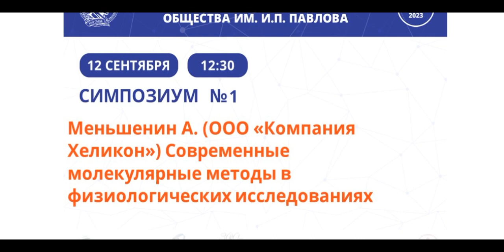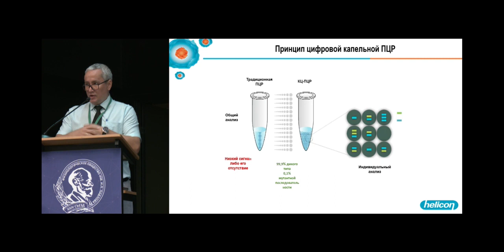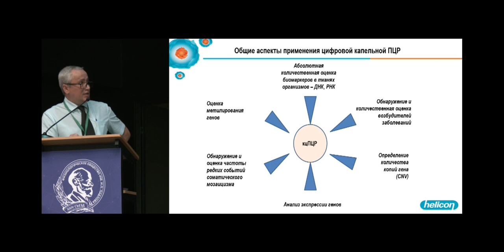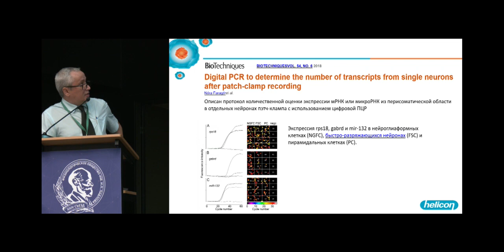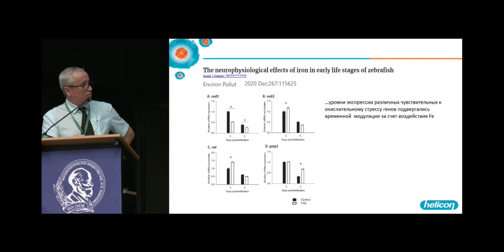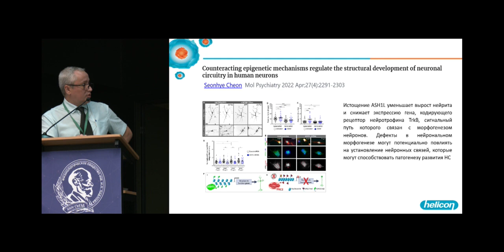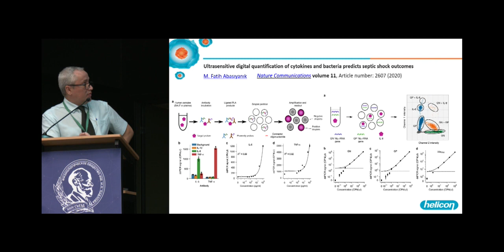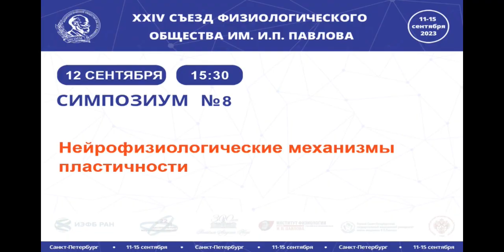Меньшенин А. ООО «Компания Хеликон». Современные молекулярные методы в физиологических исследованиях